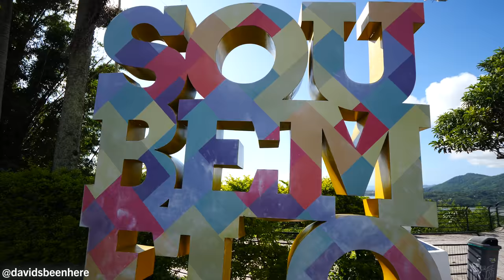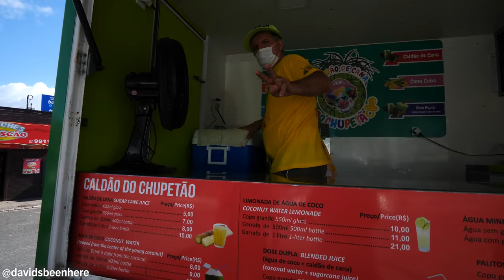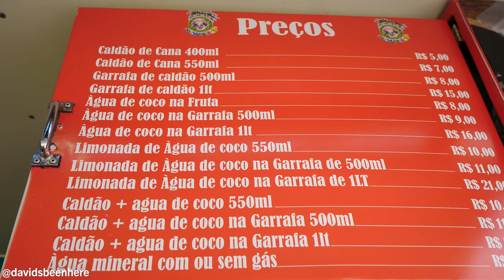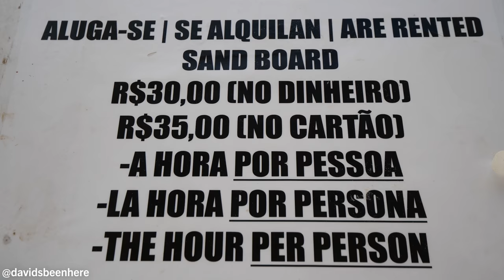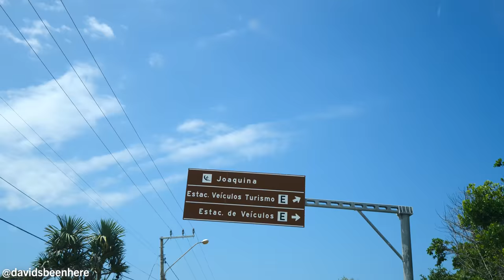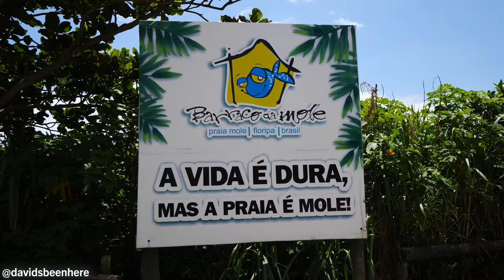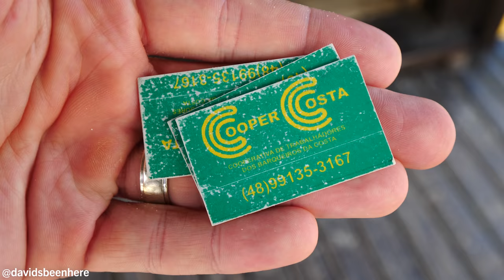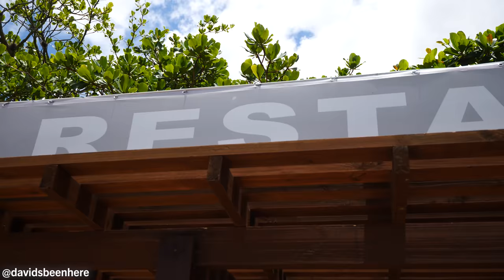Brazilian FARM to TABLE SEAFOOD!! Sand Dune Surfing & Beaches | Florianópolis, Brazil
My adventures in Brazil’s party capital continued with another incredible seafood adventure! Come with me as I enjoy some amazing Brazilian farm to table seafood and go sand dune surfing in Florianópolis, Brazil!

My morning began on the east side of Florianópolis, where they have beaches, sand dunes, and a beautiful lagoon. It’s no wonder they call this place “the magical island!”

The weather is beautiful and Praia Mole, one of its most popular beaches, is well-known for surfing. They’re also famous for their amazing food!

Guilherme, Rafa, and I bought some sugarcane juice with lime from a vendor on Lagoa da Conceição for R$5 and then headed to Dunas da Joaquina to go sandboarding. It costs R$30 for one person to rent a sandboard for an hour.

From the top of the dunes, you can look over the entire lagoon. Sledding down the dune was intense but so much fun!

Then, we headed to Joaquina Beach, a gorgeous, 5-kilometer-long beach that’s known for its surfing competitions! The restaurant there has tables with umbrellas out on the beach, so it’s a great place to have a meal!

I walked out into the water up to my ankles but it was so cold! Then, I got up on some of the rocks to get great views of the surfers. The water was a bit choppy, but I was in awe of this place!

Next up was Praia Mole, which is about 10 minutes away. Usually it costs to visit the beach, but since we would only be there a few minutes, the guy let us visit for free. To get there, we walked a lush path through vegetation to the sand.

There were lots of surfers there, but in the late winter, lots of models come to the beach! I couldn’t wait to eat!

Next, we drove 15 minutes to a ferry terminal along the road between the ocean and lagoon. The restaurant is across the lagoon, and the ferry runs every 10 minutes. We got tickets to go and come back and boarded the boat.

The boat was like a big, covered, motorized, open-air canoe. I loved the scenery. It reminded me of Croatia with the water and the lush greenery around us. We got off at the pier on the other side, where the restaurant is.

Restaurante Paraíso Da Néia is a simple, rustic restaurant that has been there for 40 years. They have big, wooden tables on a covered terrace and seating on the pier with no covering.

I tried a martini-like drink made with a Brazilian berry and vodka, as well as a sour and bitter cachaça made from a local fruit. It was strong but sweet and reminded me of Croatian rakija. The fruit was like a sour starfruit!

In the kitchen, I watched them make some fried fish, fried shrimp kebabs, oysters stuffed with braised crab meat and mozzarella cheese, grilled fish, and fried croquetas. This is the only restaurant with this stuffed oyster recipe! I was salivating just watching them cook everything!

We started with the stuffed oysters, which were hot and creamy and full of shredded crab! They serve it with blue sea salt for decoration. The crab croquetas came a pink Gulf sauce, which was incredible and contained tons of crab meat.

Next was our main course: fried shrimp, sole fish, grilled banana, rice, a fish stock gravy with manioc flour in it, and French fries. Everything is local and is farm-to-table. The shrimp had a double layer of batter and were thick and dense.

The sole fish was a perfect filet with no bones but a little dry. When you mix everything together in one bite, it really comes alive! The sweetness of the banana and saltiness of the fish pair perfectly. The banana was my favorite part!